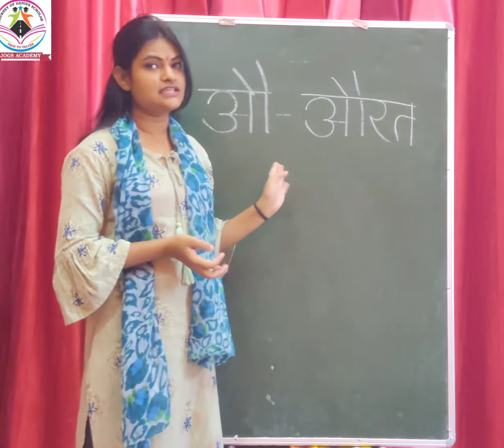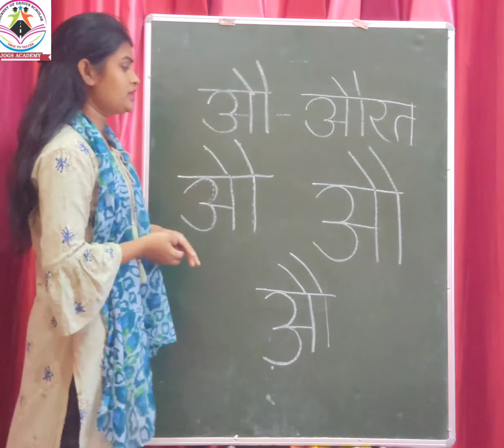|| औ से औरत लिखना || L.K.G. || हिंदी || TUESDAY || WEEK 7 || JOGS ACADEMY ||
औ से औरत लिखना

L.K.G.

हिंदी

TUESDAY

WEEK 7

JOGS ACADEMY

ADMISSION OPEN

KOTA

SCHOOL